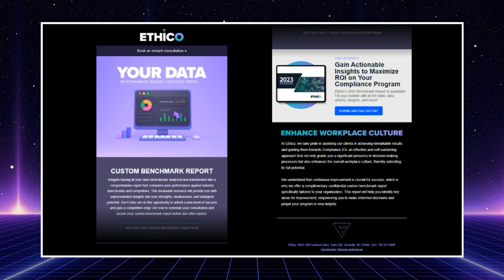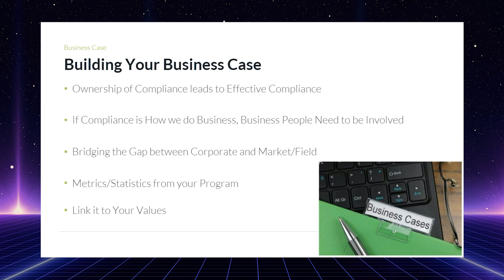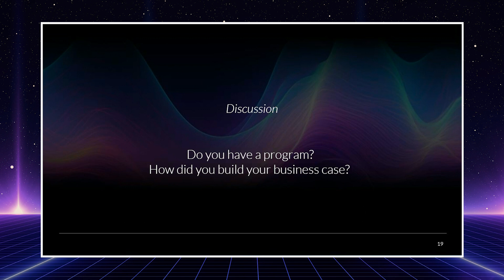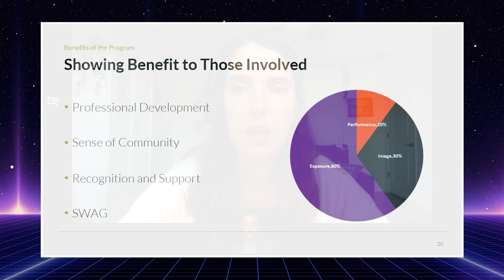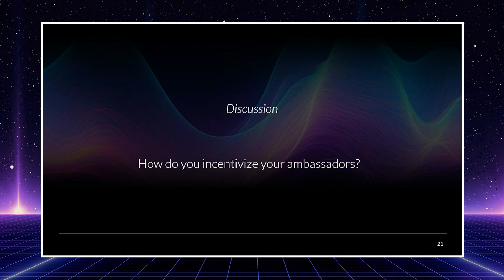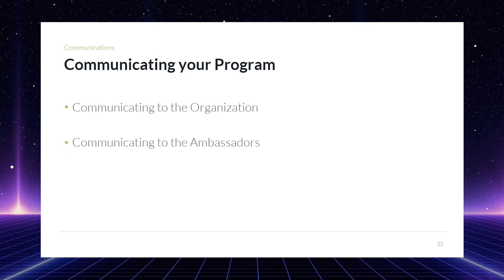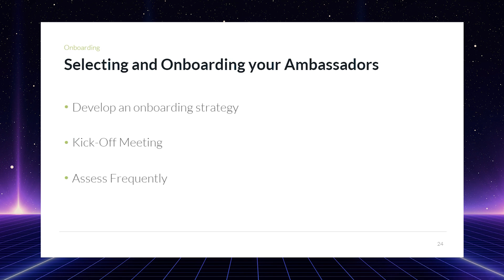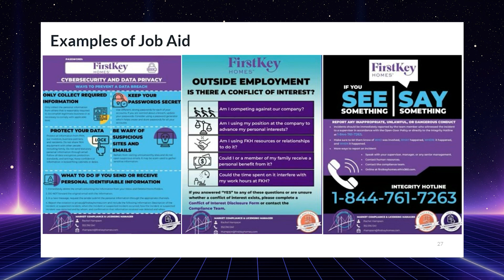From Policing to Partnering: Building A Support Network for E&C and HR | Ethicsverse Webinar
Still feel like a hall monitor in your organization? Your strategic value is so much greater than that... here's how you make sure everyone knows it.

Learn how compliance leader Elizabeth Simon forged internal partnerships to overhaul her department's reputation, spearheaded a critical risk assessment, and launched an innovative ambassador program that made employees proud partners in ethics.